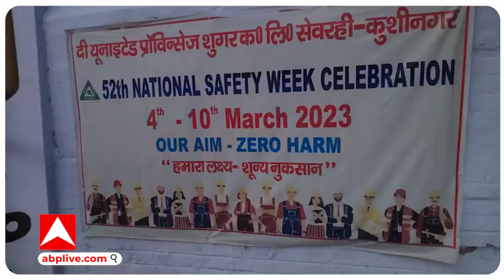UP News: कुशीनगर जिले के दी यूनाइटेड प्रोविन्स शुगर कम्पनी सेवरही ने किसानों के लिए की ये पहल